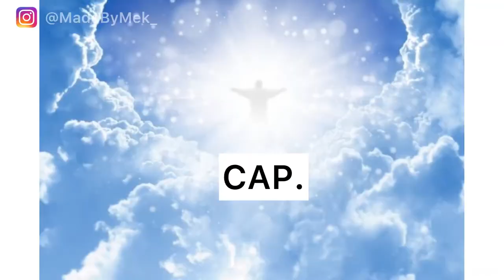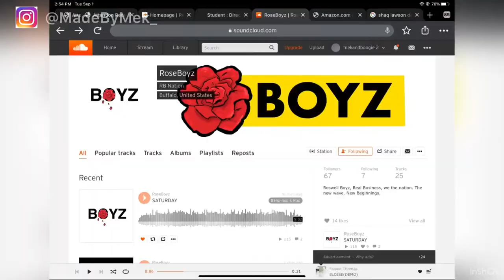Painting cleats for NFL player SHAQ LAWSON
My name is Emeka Wajed a.k.a MadeByMek and I do art for a living mostly custom sneakers. and my goal is to be sponsored by them and with all your support we will grow as a channel.